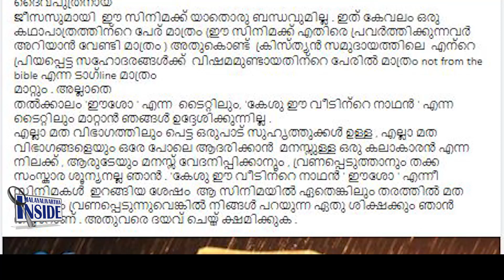Nadirshaവിശ്വാസികളോട് വെല്ലുവിളി പാടില്ല.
പണി ദിലീപിന്റെ രൂപത്തിൽ.